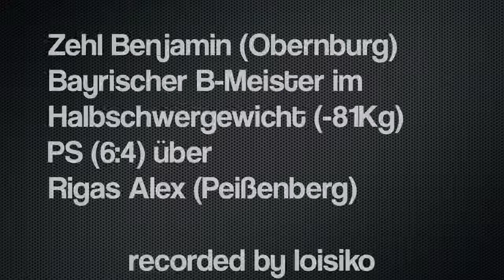BM2011 Halbschwer-"B" Zehl vs Rigas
Bayrische Meisterschaft 2011 am 08./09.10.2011 in Waltenhofen/Kempten, Halbschwer-"B", Finale: Zehl Benjamin (Obernburg) PS (6:4) über Rigas Alex (Peißenberg)